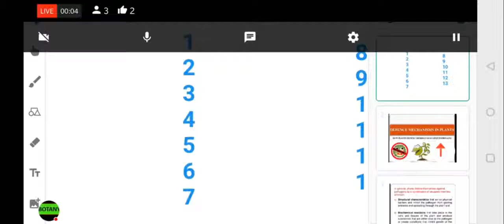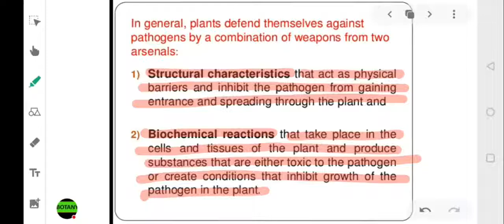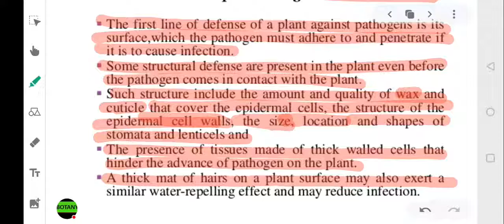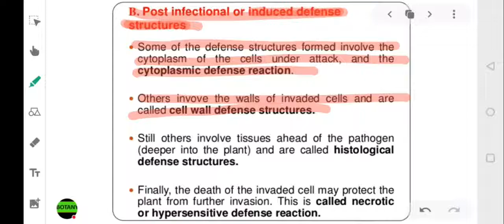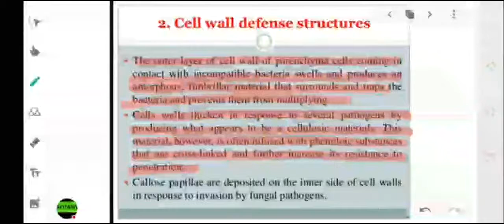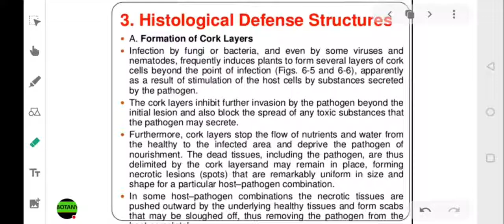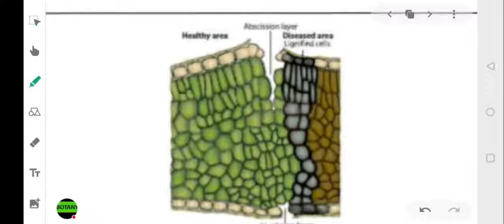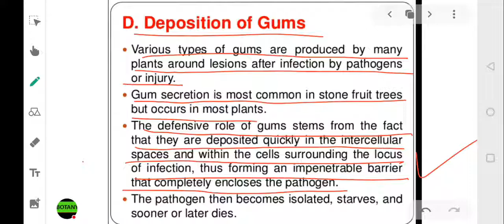Plant Defense Mechanism